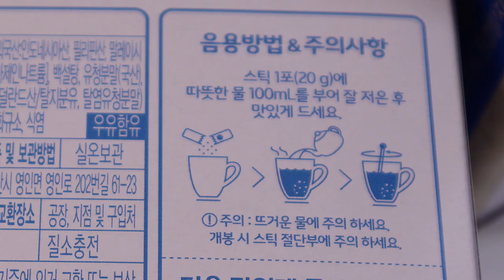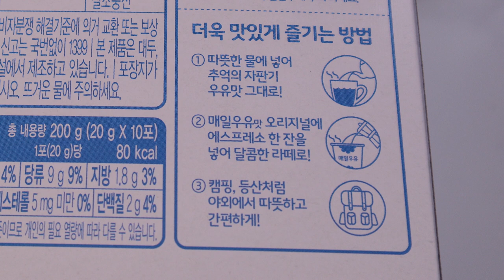자판기맛 분말우유 - 뜨겁게 즐기는 달다구리 우유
자판기에서 우유 드셔 보았나요?
냉장고에서 먹는 우유와는 좀 다르고,
뭔가 향도 강하고,
분유와도 다르고, 전지분유랑도 쪼금 다르고,
프림도 아니고, ... ?
어쨌든 엄청 달큰했던 추억 있으신가요?
ㅎㅎ..

매일우유맛 분말 스틱이 나왔어요.
물만 잘 맞추면 자판기 우유, 딱 그맛을 만날 수 있답니다.
오랜만에 빵언니가 리뷰 올립니다.. ^^